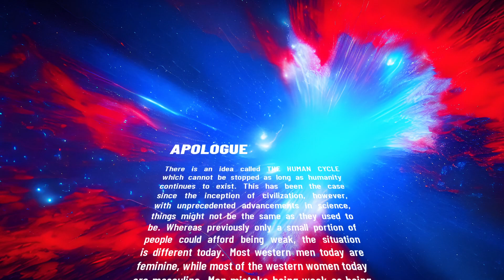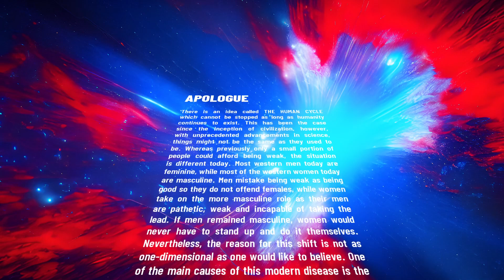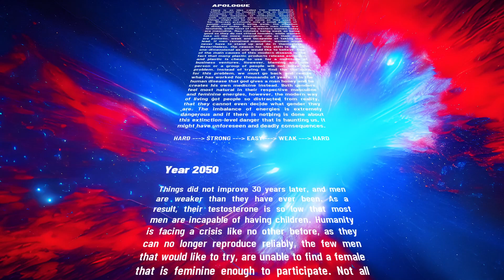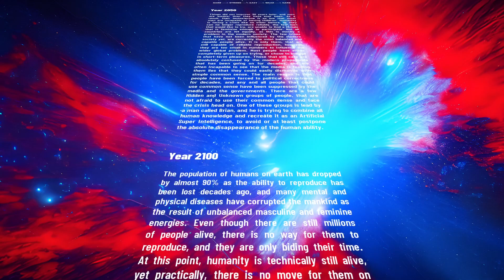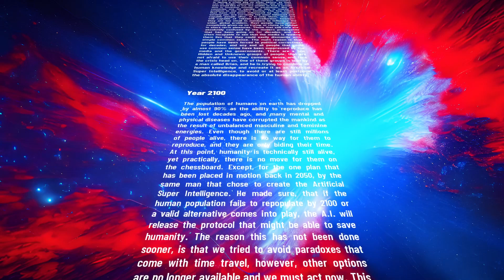The Hidden and Unknown | gameplay (pc videogame)